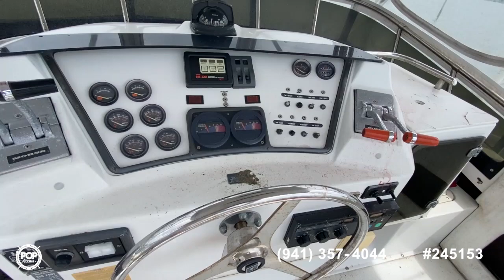[UNAVAILABLE] Used 1987 Trojan 10.8-METER CNV in Saint Augustine, Florida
1987 Tiara 33 Flybridge in Cocoa Beach, Florida - $17,999

1986 Tiara 3300 Flybridge in Treasure Island, Florida - $47,999

1987 Mainship 36 DC Sedan in Stuart, Florida - $25,000

1998 Sea Ray 330 Sundancer in Clearwater, Florida - $52,000

1986 Trojan International 10 Meter in Henderson, North Carolina - $49,500